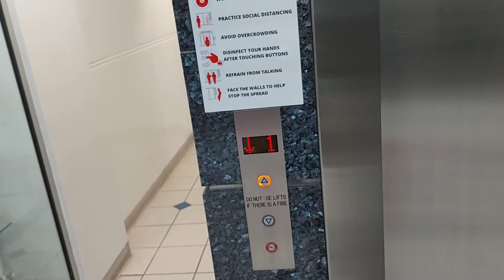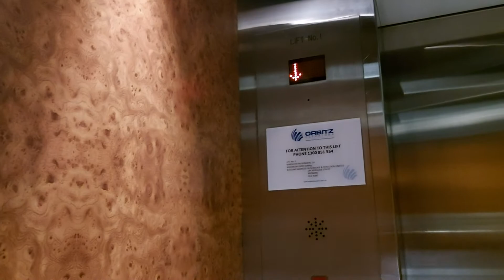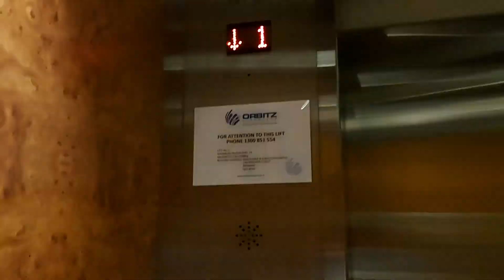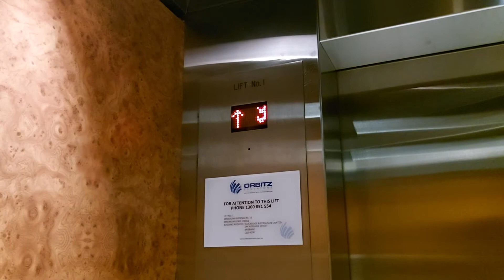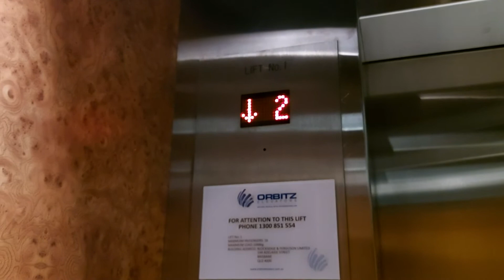Schindler Traction lift at BlockSidge, Brisbane City, QLD